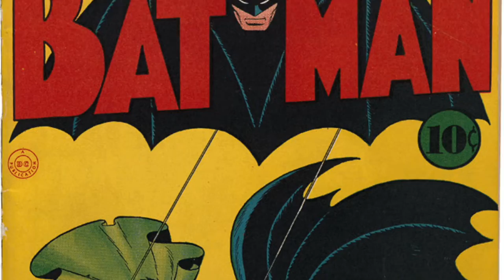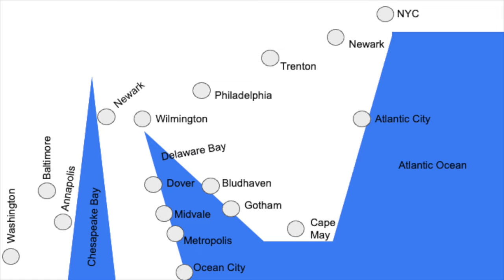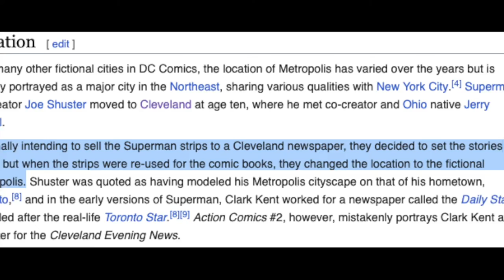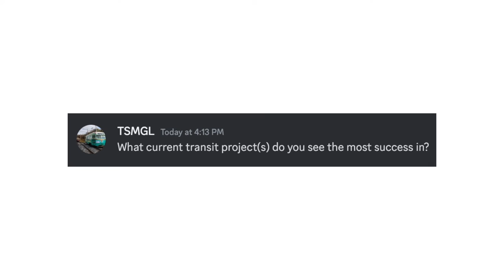What Would Amtrak Look Like in the DC Comics Universe?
Superman and Batman's hometowns were originally meant to be stand-ins for any city. But since DC comics later actually placed them on the map, I wondered - what would the Northeast Corridor look like if it had to serve two more mega cities?

Classy Whale - at-least-weekly misadventures with trains and transit!